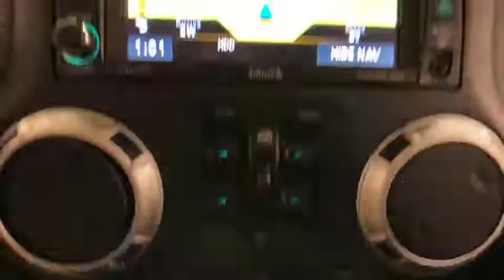2016 Jeep WRANGLER UNLIMITED Pittsburgh, New Castle,Cranberry Township, Wexford, PA 081833A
2016 Jeep WRANGLER UNLIMITED BLACK BLACK available in Pittsburgh, Pennsylvania at Car Connection Superstore. Servicing the New Castle,Cranberry Township, Wexford, PA area.
2016 Jeep WRANGLER UNLIMITED 4WD 4dr Sahara - Stock#: 081833A - VIN#: 1C4BJWEG9GL117616